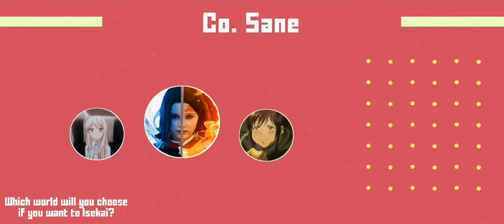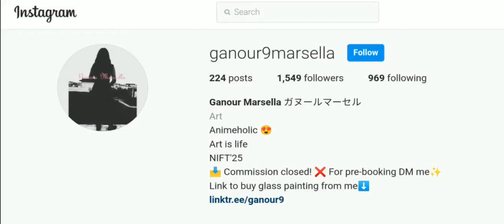Gyaan w/Gargi (SANDEEP MAHESHWARI LITE) | EPISODE 5 Part - 3 || InsaneView PODCAST|| WE ARE INSANE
Ganour Social Handles -

Credits
Anchors - Sonia With Naina
Edited By Dumny
ReEdited By Shubham
Thumbnail By PranavFx